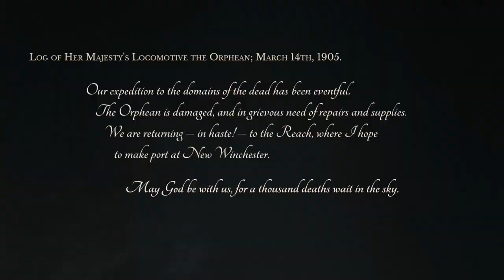Best roguelite games to play in 2019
From genre-blending deck builders to classic pixel dungeon crawlers - here are the 10 best roguelite games to play in 2019. Not all of them are full roguelike games - but many of them have the same elements.